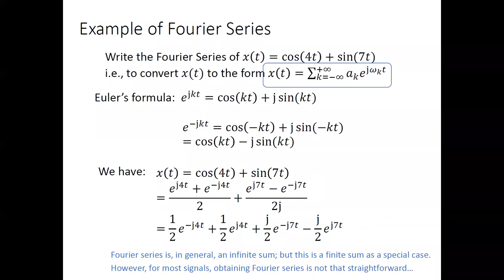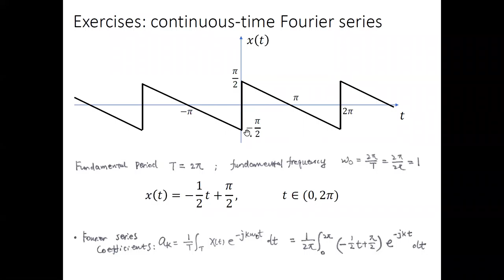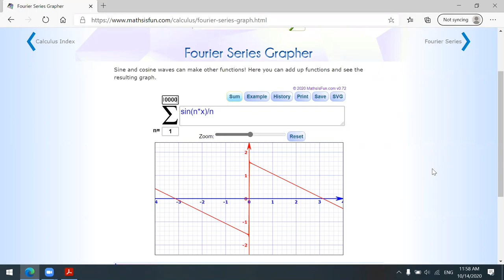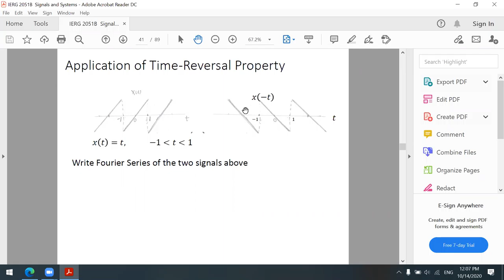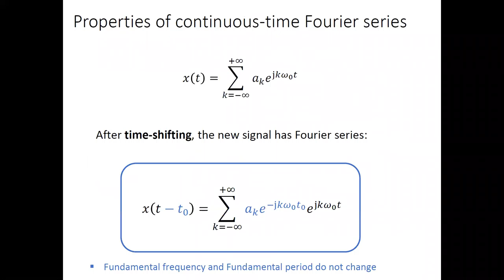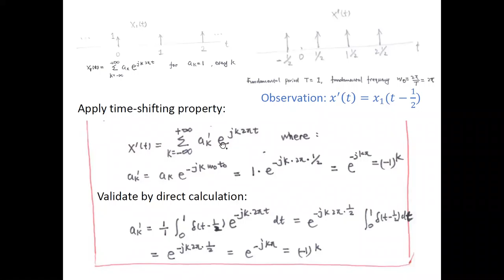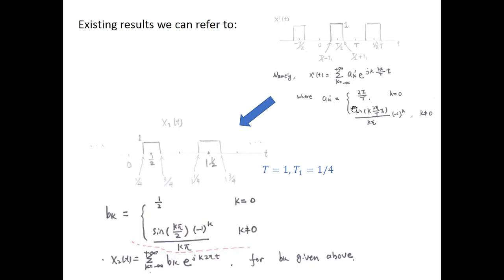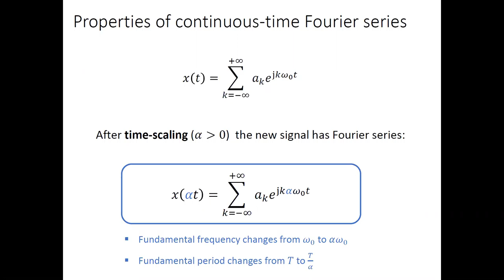201014 Wedensday Lecture